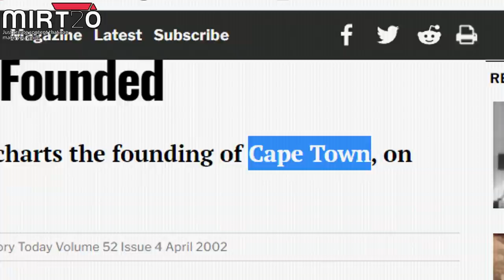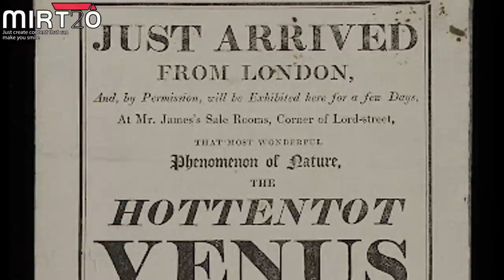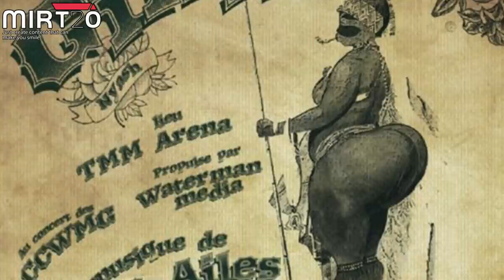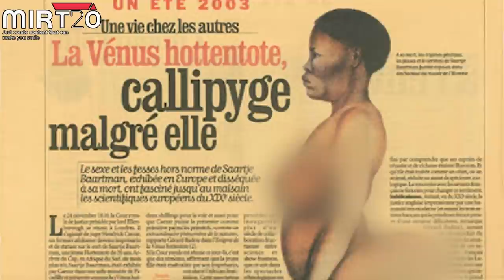4L4T SULIT Wanita Ini DiJERUK - Sarah Baartman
Semoga penceritaan tentang Sarah Baartman ini menjadi pengajaran buat kita semua